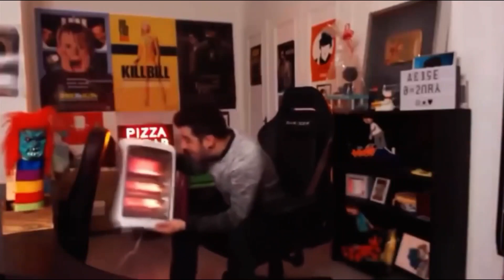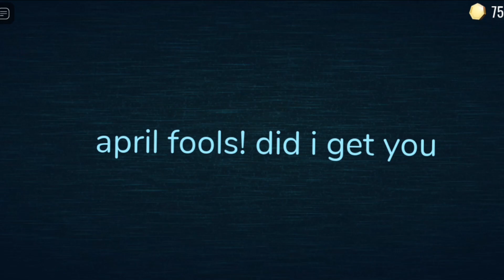DOORS SUPER HARD MODE MOMENTOS DIVERTIDOS | ROBLOX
Espero les guste este bonito video ✨🎉
Cuídense mucho y bonito día 👌🏻

Hola Amigos🤍
Tenemos Nuevo Video o Directo
Ojala Les Guste, Y Espero Le Den Mucho Apoyo
Que Tengan Un Bonito Dia 🖤